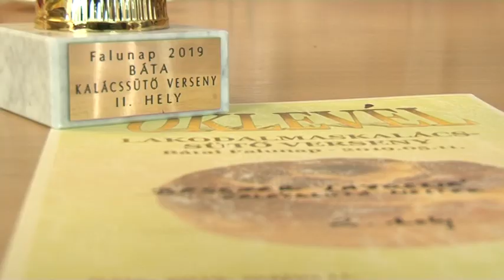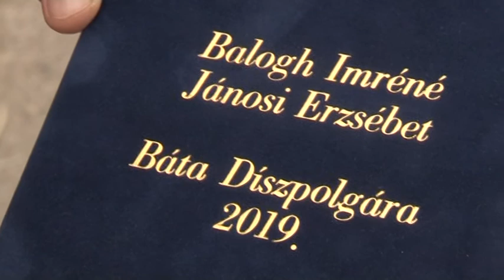A tavasz utolsó hónapjában a családi-, gyermek- és falunapoké a főszerep 20190513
A tavasz utolsó hónapjában a családi-, gyermek- és falunapoké a főszerep. Május második hétvégéjén is több településen várták a lakókat a szabadban megszervezett programokra. Volt, ahol középkori fegyverbemutatón, máshol kalácssütő versenyen vagy éppen motoros bemutatón vehettek részt a kilátogatók.